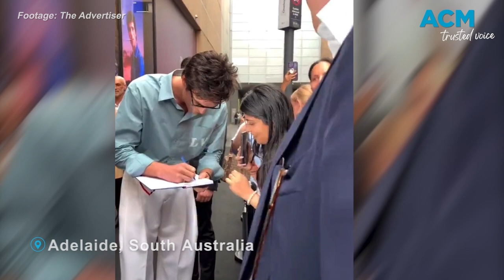Jacob Elordi surprises Aussie fans at Rundle Mall in Adelaide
Aussie actor Jacob Elordi is excited to be in Adelaide for the official opening of a luxury new store, hundreds of adoring fans swamped Rundle Mall to catch a glimpse of the Hollywood heart-throb.